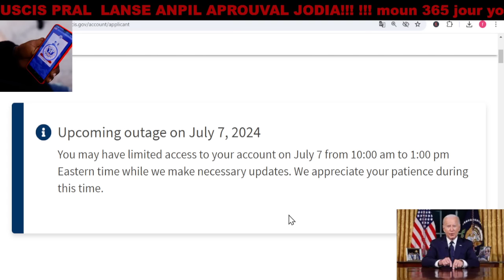🇺🇲👂VIN TANDE USCIS FÈNK SOTI NOUVEL SA POU MOUN BIDEN KI PAKO JWENN EMAIL LA , MOUN 90, 500 JOURS YO